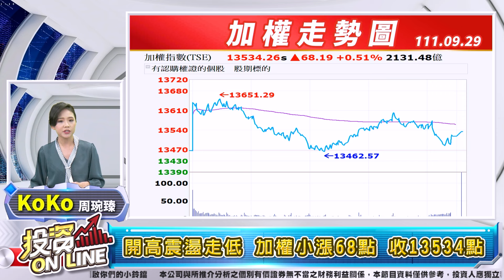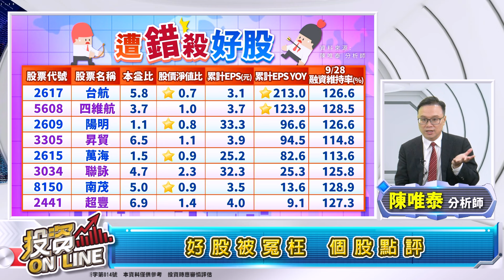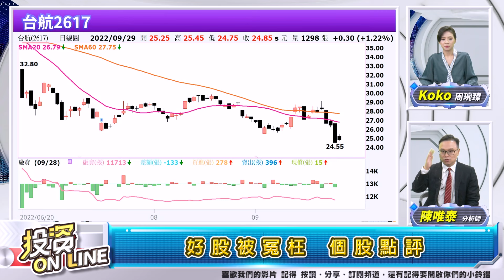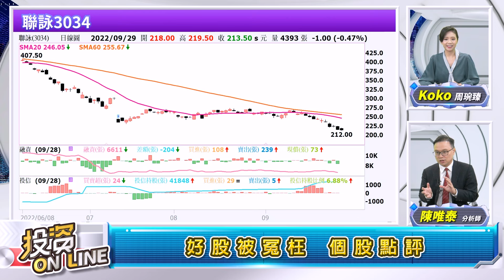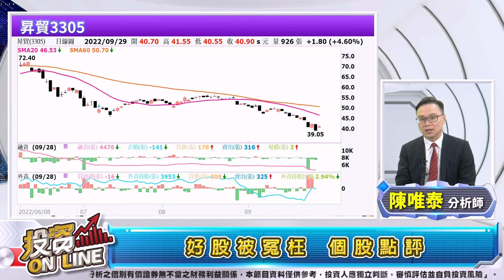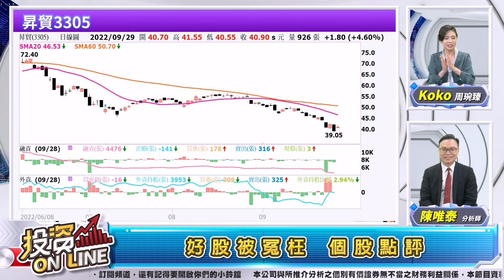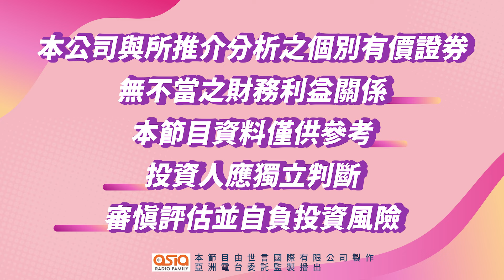【投資online】多頭信心潰散 踩踏效應浮現 破底快逃命?反彈先賣先贏? 大人冤枉呀！被錯殺的8檔好股｜主持 周琬臻Koko｜陳唯泰分析師｜2022.09.29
【投資online】多頭信心潰散 踩踏效應浮現 破底快逃命?反彈先賣先贏? 大人冤枉呀！被錯殺的8檔好股
｜主持 周琬臻Koko｜陳唯泰分析師｜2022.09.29

主持人：周琬臻Koko
來賓：陳唯泰 分析師

章節重點：
00:00投資Online367預告
01:14歡迎光臨投資Online！
02:53開高震盪走低 加權小漲68點 收13534點
03:47櫃買漲2.35點 收171.95點
03:52三大法人合計買超7億
04:02手中持股?破底快逃命?反彈先賣先贏?
08:24大人冤枉呀！被錯殺的8檔好股
08:31殺融資 投資價值浮現
11:08錯殺的好股 篩選條件
12:49好股被冤枉 個股點評

▼更多內容▼
▍九八新聞台@大台北地區 FM98.1